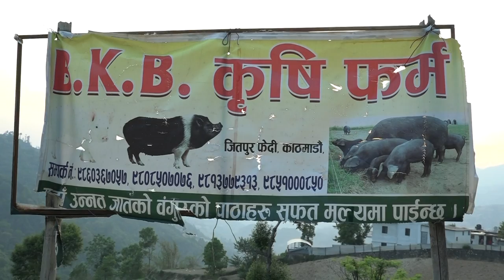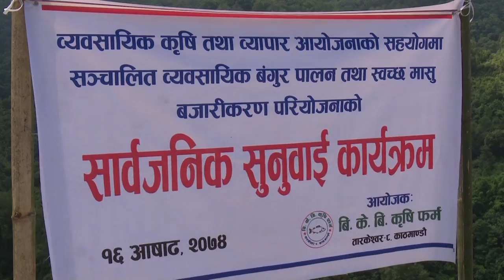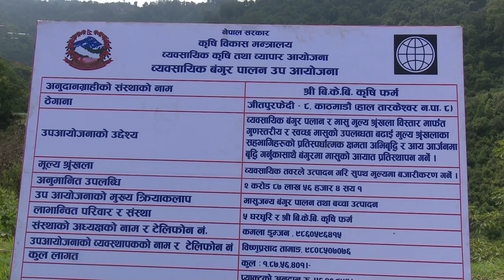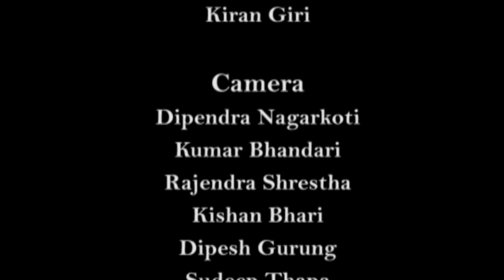NEPALTODAY_20740618: बंगुरपालन , तरकारी उत्पादन र विउ उत्पादन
काठमाडौँको जितपुरमा बि. के. बि. कृषि पार्मले गरिरहेको व्यवसायिक बंगुरपालन
काठमाडौँको नयाँ कृषि विकास कृषि सहकारि संस्थाले गरिरहेको व्यवसायिक तरकारी उत्पादन तथा बजारीकरण
केन्द्रीय विउँ उत्पादन केन्द्र, खुमलटार, ललितपुरले गरेको विउ उत्पादन तथा बेर्ना उत्पादन